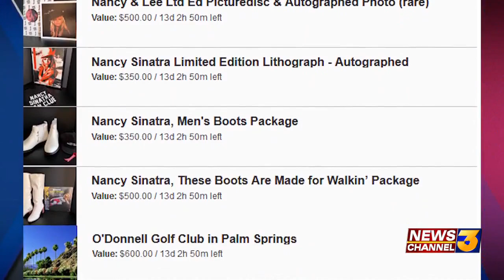ROCK THE PLAZA CONCERT